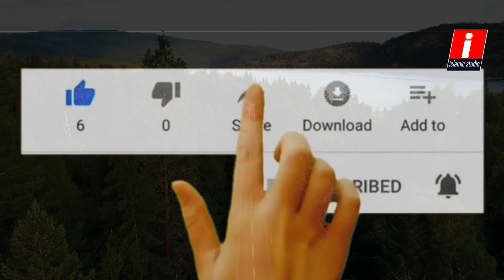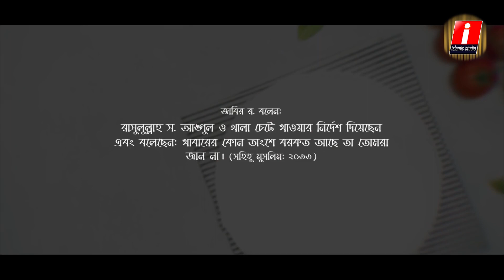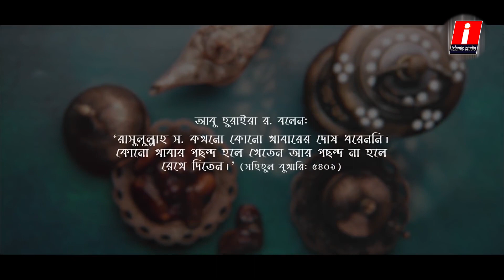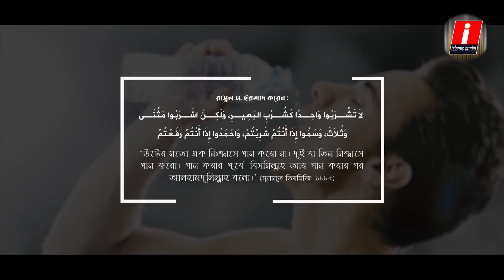সাওয়াব ও সুস্বাস্থ্য একসাথে পেতে সুন্নাহসম্মত পদ্ধতিতে পানাহার করুন | islamic studio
╔ ஜ۩۩ஜ ╗
 ║▓▒▒  You are Welcome to islamic studio ▒▒▓║
╚ ஜ۩۩ஜ ╝
Follow Me to get updates:
সুন্নাহসম্মত পদ্ধতিতে পানাহার করবেন কীভাবে?